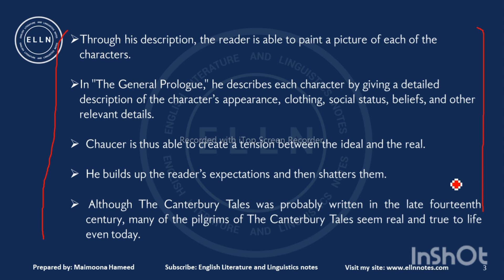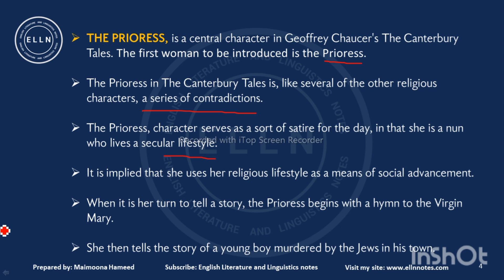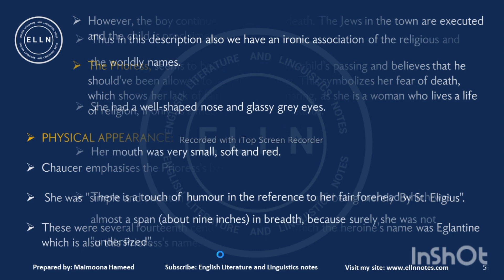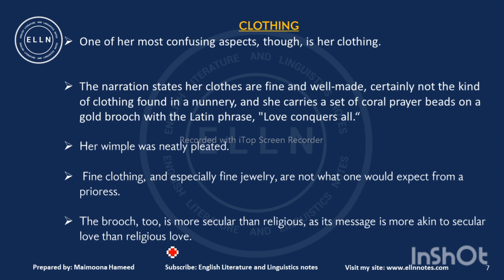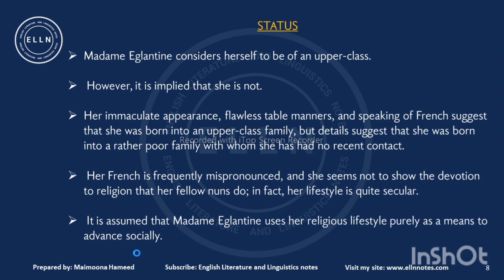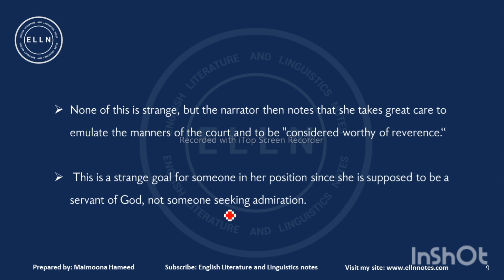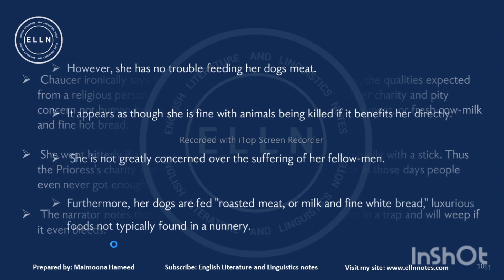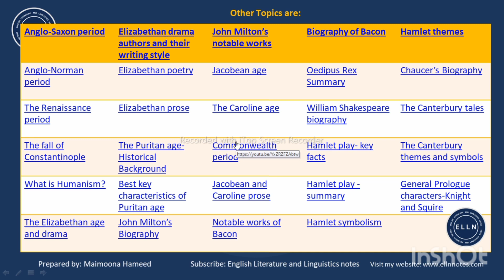The Prioress in The Canterbury Tales || Description & Character Analysis || PDF notes